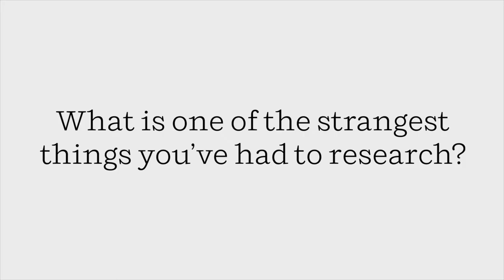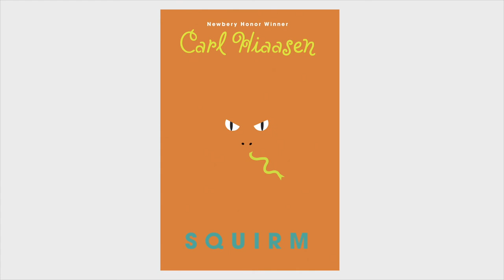Meet the Author: Carl Hiaasen (SQUIRM)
Author Carl Hiaasen discusses his new book SQUIRM, early writing, odd research, and his responsibilities as a writer.